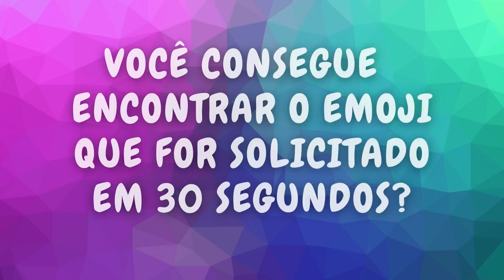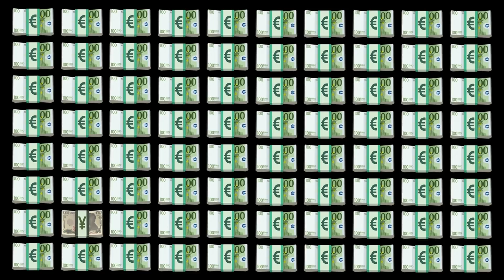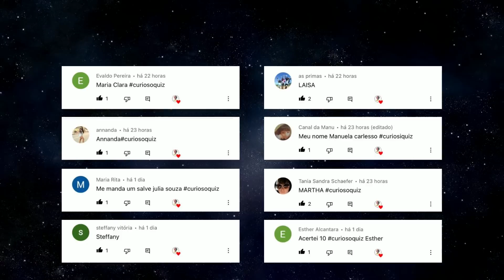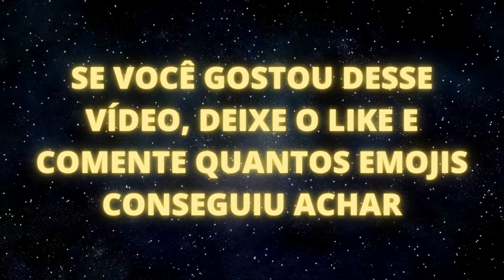ENCONTRE OS EMOJIS DIFERENTES EM 30 SEGUNDOS #5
Olá pessoal!
Vamos tentar encontrar os emojis diferentes em 30 segundos?

Qual foi sua pontuação? Deixe nos comentários.